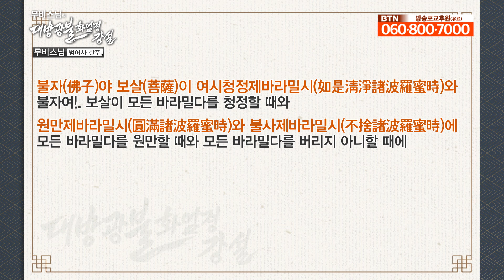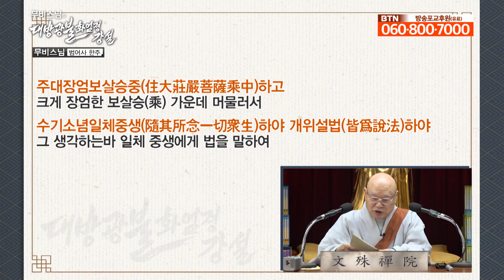신심이야말로 제일가는 재산이다 [무비스님의 대방광불화엄경 150회]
무비스님 법문 中

"세상 사람들 재산 좋아하잖아.
신심이야말로 제일가는 재산이다.
제일가는 재산이다. 신심, 믿음의 힘.
믿음의 힘이 강하면 그 누구도 꺾을 수가 없어요.
지구 도는데 어쩌란 말이야.
태양이 돈다고 그동안 알고 있었고 그게 신의 말씀이고 성경의 말씀이고 모든 당시 사람의 사상 생각 이것이 전부
태양이 돌고 지구는 가만히 있었다고 알고 있었는데 어느 날 천재가 나타나서 지구가 돈다고 이렇게 하니까
신의 뜻에도 맞지 않고 성경에도 맞지 않다고 해서 화형을 시키는.
그래서 몇십 년 전에 바티칸에서 참회했잖아요.
믿음의 힘은 그래요.
불교사에도 불교를 위해서 몸을 던진 그런 경우가 얼마나 많습니까?
믿음의 힘은 생명도 어쩌지 못해요. 누구도 꺾지 못한다.
벌써 2600년 전에 이런 말씀을 해 놓으셨어요."